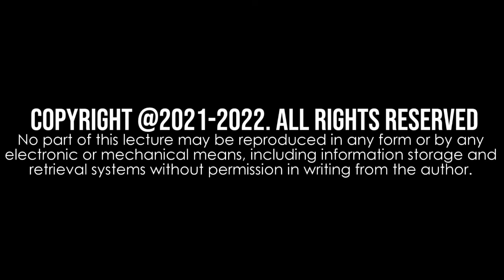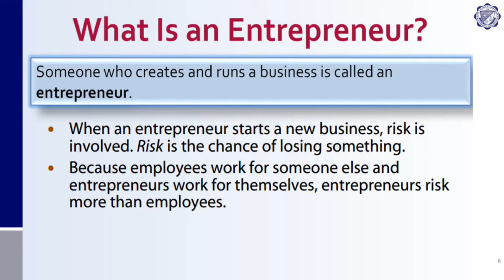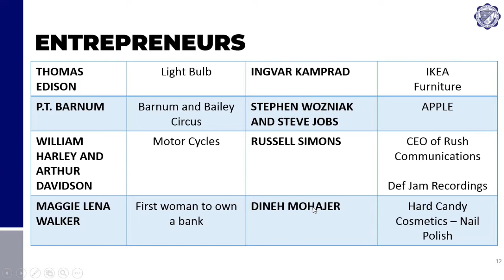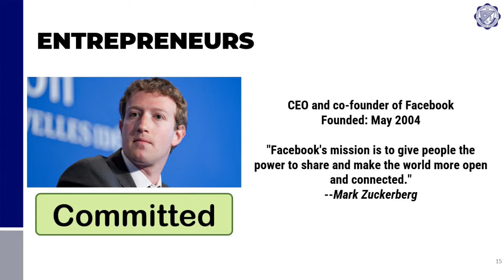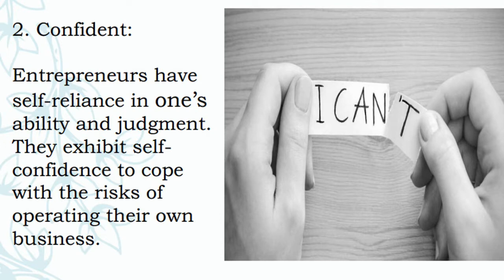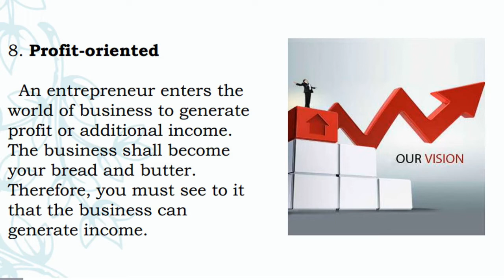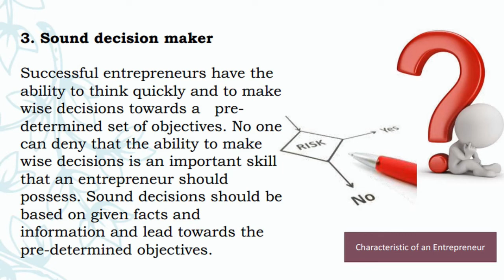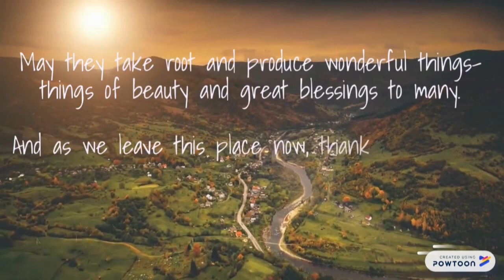Animation II - Lesson 1 (PERSONAL ENTREPRENEURIAL COMPETENCIES - PECs)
Course Description:
This is a specialization course which leads to an Animation National Certificate Level II (NC II). It covers Personal Entrepreneurial Competencies (PECs); Environment and Market (EM); and one (1) Core Competency that a high school student ought to possess to produce clean-up and in-between drawings.